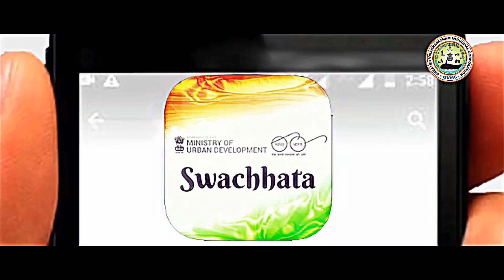5th rank in SwachhSurvekshan2016 | 3rd rank in SwachhSurvekshan2017 | Visakhapatnam | GVMC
An A/V that will make every citizen of Visakhapatnam proud. Keep showering your love and support to compete in the upcoming swachhsurvekshan2018 starts from January 4th 2018.